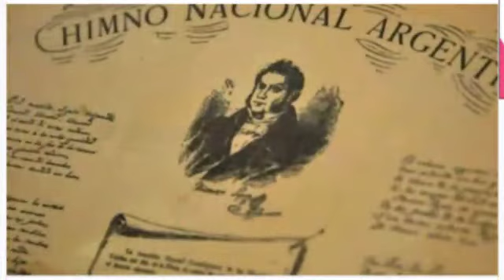Radio Norte invita a la Fiesta de la Tradición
Radio Norte de Jáchal presenta un video invitando a todos a la Fiesta de la Tradición que se realiza en ese departamento.